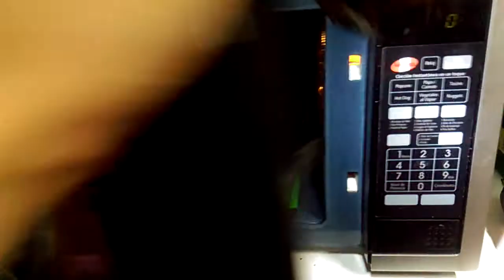COMO COMPRAR UN HORNO MICROONDAS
aqui unos instrumentos que puedes comprar.
OSCILOSCOPIO DIGITAL
MULTIMETRO ANALOGICO
MULTIMETRO DIGITAL
CAPACIMETRO DIGITAL
MEGOMETRO  DIGITAL
TELUROMETRO DIGITAL
ESTACION DE SOLDADURA 2 EN 1
PINZAS Y LUPA PARA SOLDAR
PISTOLA DE CALOR 2000 W
AMPERIMETRO DIGITAL AC/DC
. QUE HORNO MICROONDAS COMPRAR
COMO CUIDAR TU HORNO MICROONDAS
buen fin 2020ofertas buen fin 2020buen fin 2020 mexicoel buen fin 2020
microondas